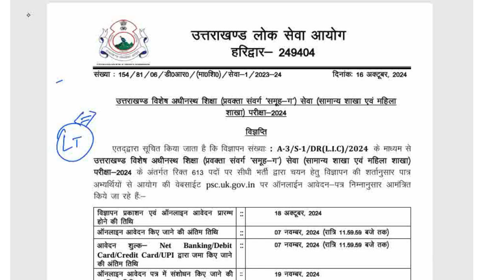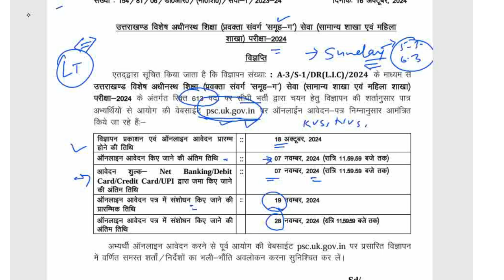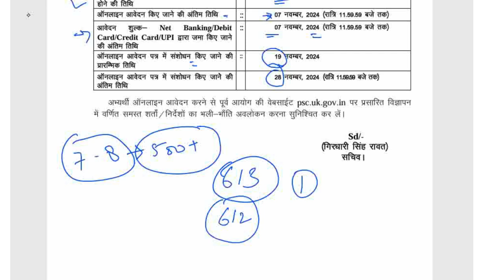Latest Lecturer vacancy 2024